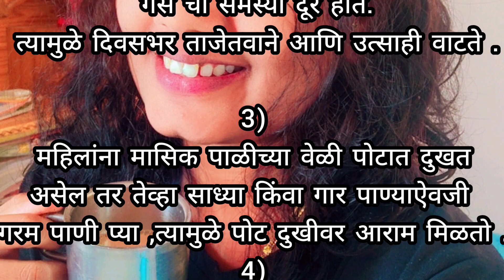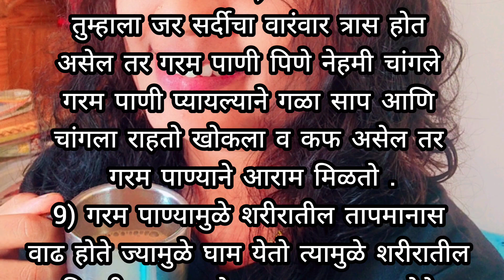गरम पाणी पिण्याचे फायदे | hot water benifits